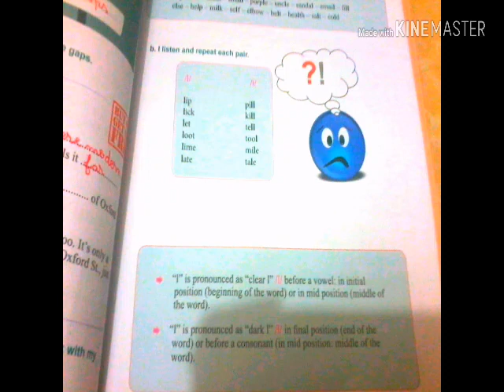حلول تمارين كتاب الانجليزية من ص 48الى 52 الانجليزية السنة 2 متوسط sequence2